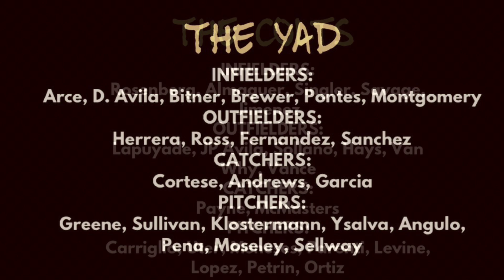2023 CWS ad